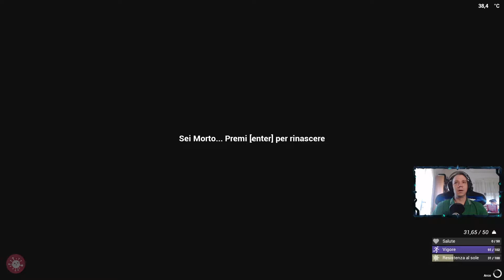THE INFECTED - EP 2X12 - GAMEPLAY ITA - IL COCCODRILLO COME FA'?